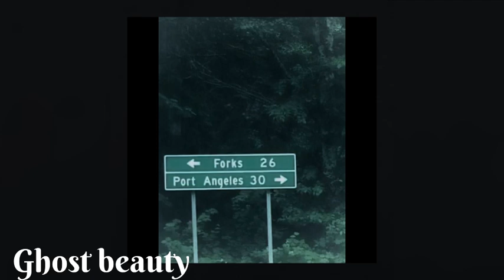Scary? My god you’re divine - hauntingly beautiful - ghost beauty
Affirmations

- [x] presence will leave people obsessed
- [x] Permanent results
- [x] Desired looks
- [x] Unsettling aura
- [x] Beauty
- [x] Desire/dream body
- [x] Voice is beautiful yet scary
- [x] look elegant
- [x] Symmetrical face + facial harmony
- [x] Eyes are mysterious and dreamy
- [x] Enchanting
- [x] Clear skin + texture less
- [x] Presence is uneasy

I am safe and anybody can use this🎀🐺
Im going to try and post every Wednesday

Ths took me a long time to write all the affirmations so i hope my channel will get some love :3